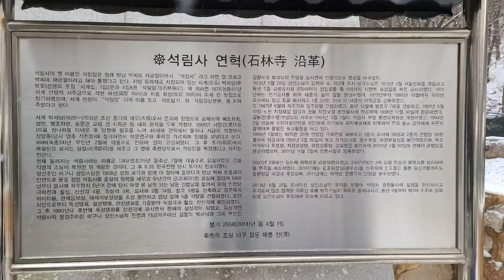Seoklimsa valley, Uijeongbu Korea 의정부 수락산 석림사계곡(박세당.노강)